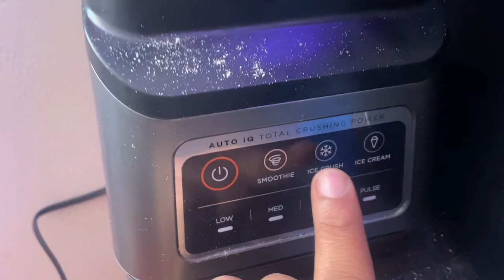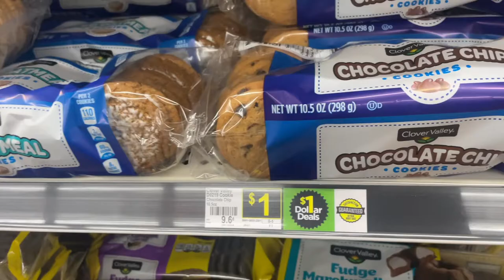I TRIED TO PRANK LEX WITH A FAKE EDIBLE!😱